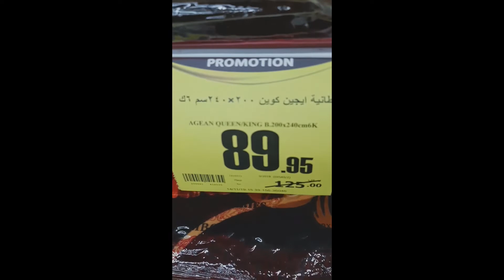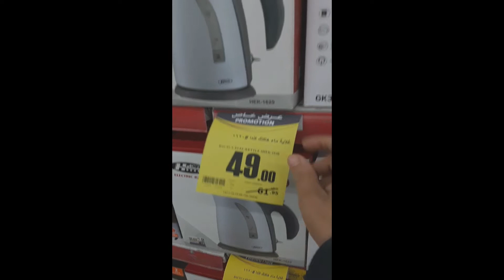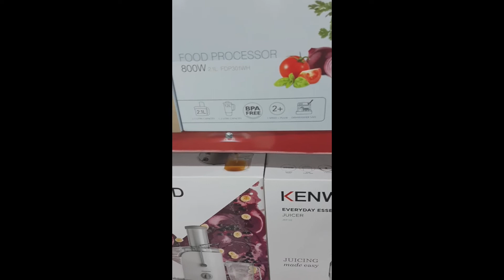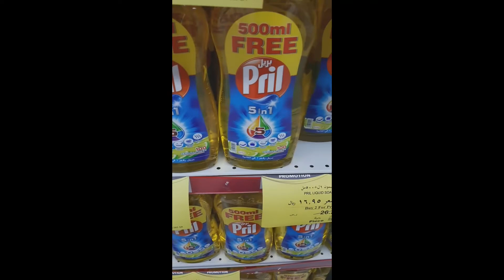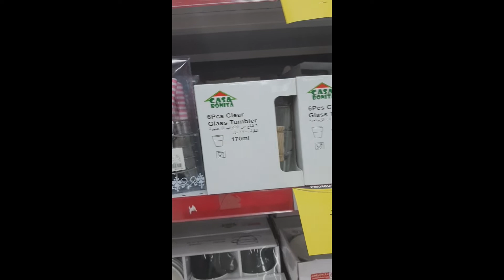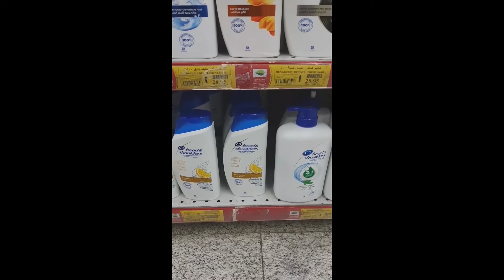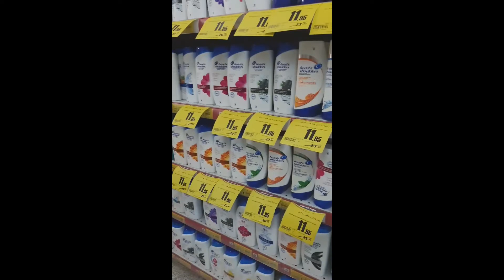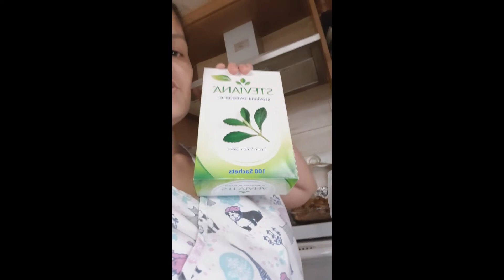buhaykadama SARAP MAMILI..PAG LAGING MAY SALE!!..SALE!!..SALE!!!